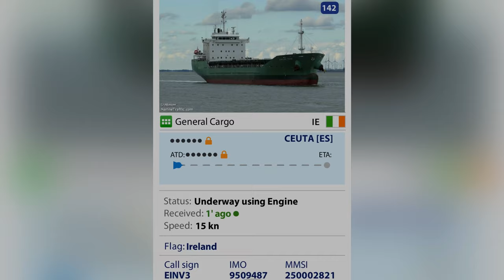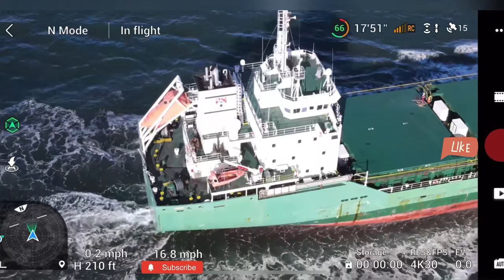ARKLOW MUSE boat chase DJI mavic air 2 screen recording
Me in return I can promote your or your business on my intro or if you wNt to just help sponsor or buy me a coffee keep me warm when I’m out

That helps slot Thankyou for watching and your support